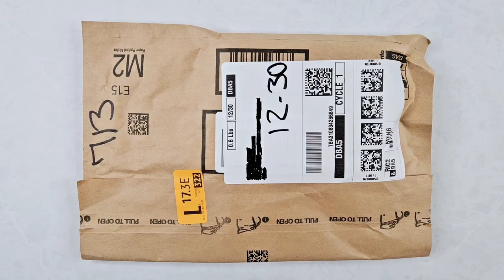Swatching Schmincke Horadam Super-granulation Watercolor in Tundra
I’ve been eyeing the Schmincke Horadam watercolor set in the tundra colorway for months now and finally decided to gift it to myself for the holidays. This is my first swatch and color blending experiment. I drew a seed of life pattern using a compass before painting. I’d also like to hear about your experiences with this paint and how you think this experiment turned out. I’d love to hear from you!

00:00 – Opening the package
02:39 – Swatching Intro
03:05 – Tundra Orange
05:44 – Tundra Pink
07:37 – Tundra Violet
09:39 – Tundra Blue
11:40 – Tundra Green
13:12 – Blend Orange and Pink
15:19 – Speed it up!
22:09 - Finished piece

Materials:
Cup of water – for watercolor
A very different cup of water – for drinking…stay hydrated! :)
Watercolor brush
Acquarello Artistico Cold Press 12x16inch watercolor paper
Strathmore Palette Paper
Black Pigma Micron 08 Pen